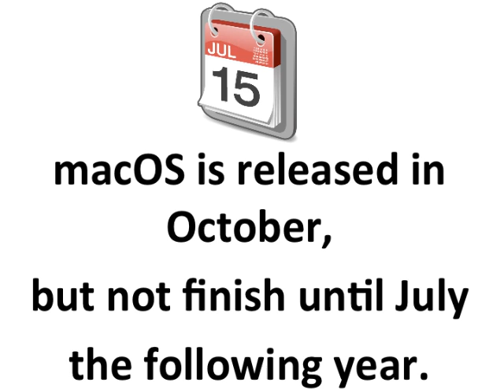Mac user must have patience or you will get macOS Vista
Every Mac user must have patience.
Wait at least 10 months before upgrading macOS.
macOS is released in October, but not finish until July the following year.

Or you will get macOS Vista!